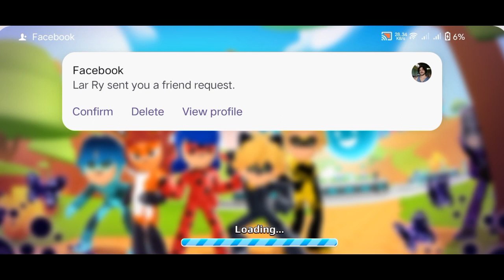ladybug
@roblox ladybug game. Have fun and play the game.